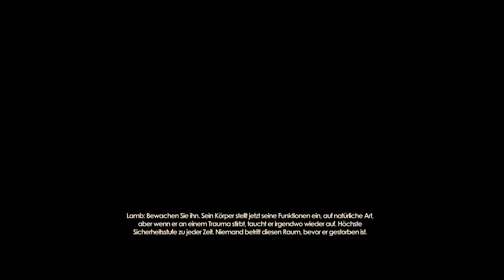Let's Play BioShock 2 [24] - Durch die Augen einer Little Sister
Andrew Ryan und Frank Fontaine sind für Raputre Geschichte. Doch Raptures Geschichte ist noch nicht zuende. Wir sind ein Big Daddy der seine Little Sister sucht und Sofia Lamb tut alles um dies zu verhindern, denn diese Little Sister ist ihre Tochter. Doch leider hat Lamb noch einige andere kranke Pläne für Rapture.

Entwickler: 2K Games
Publisher: 2K Games
Erscheinungsjahr: 2010
Plattform: PC, Playstation 3, Xbox / mittlerweile auch Playstation 4 und Switch

Vorgänger:
BioShock

Nachfolger:
BioShock Infinite
BioShock Infinite: Burial at Sea Episode 01
BioShock Infinite: Burial at Sea Episode 02